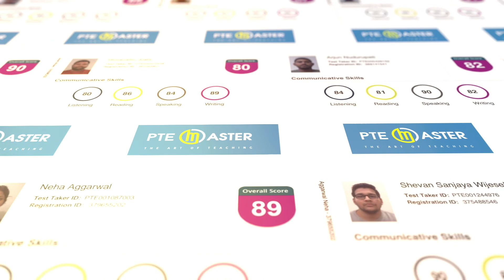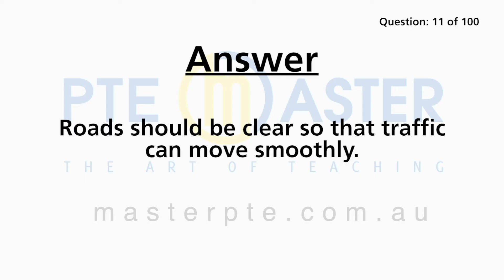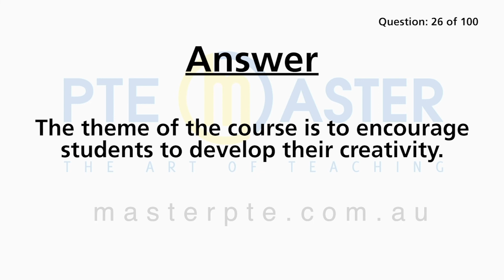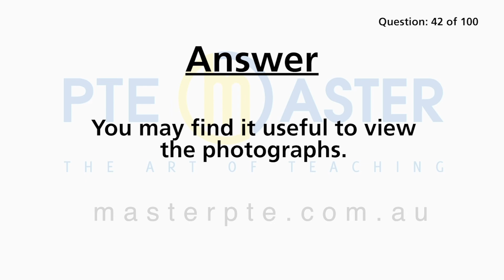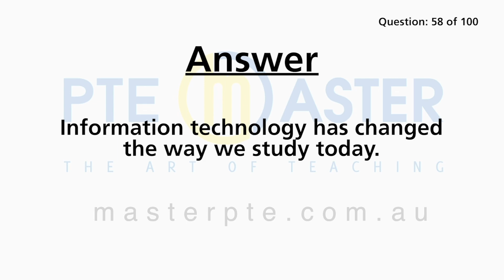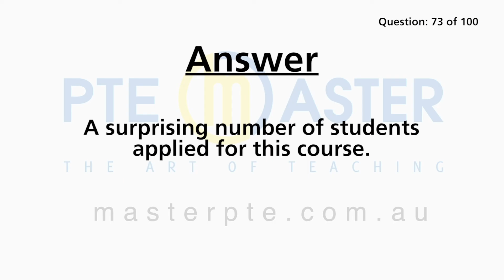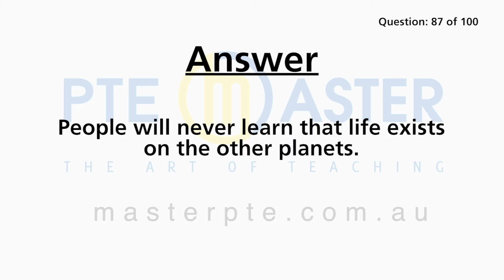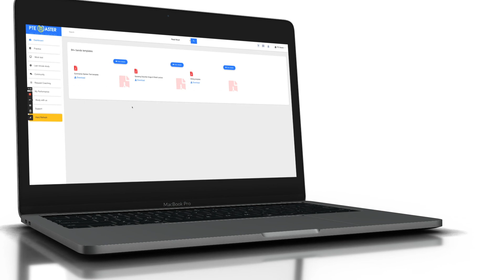Most repeated PTE Listening Write from Dictation questions 24/7-31/7/21